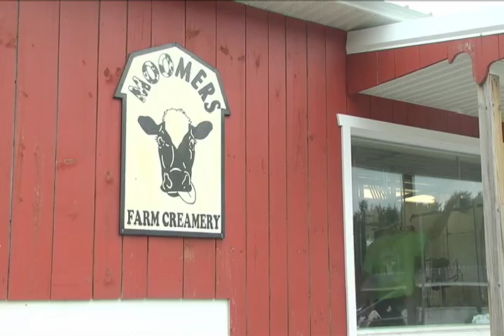Moomers' cows show frustration when the farmer is on vacation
Bob Plummer is a co-owner of Moomers Homemade Ice Cream and Farm Creamery in Traverse City.

With 18 cows milked twice a day, everyday, by Bob himself, Moomers produces over 2,700 pounds of milk each week. When Plummer goes on vacation milk production goes down between 15% and 20%.